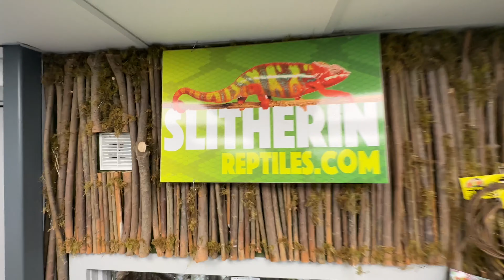RARE SPECIES EPIC REPTILE SHOP TOUR | Episode 6 Slitherin Reptiles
We went to Slitherin Reptiles in Coalville for the first time and had an epic day! The shop was INSANE, and we loved every minute of it! the Owner was such an amazing host! Thank you so much for having us!

Watch to see the beautiful animals, and great conversations and holding some big snakes!

Leave me comments of what you would like to see next!!

Check out Slitherin reptiles on instagram @slitherin_reptiles_ltd

Slitherin reptiles ltd
The springboard centre, business centre
Mantle lane, Leicester
Coalville
LE67 3DW